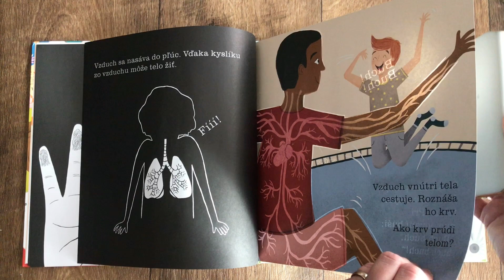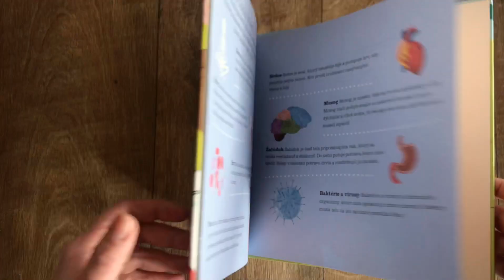Posvieť si na to – Ľudské telo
Podrž si stránky knihy proti svetlu alebo ich presvieť zospodu baterkou... nazrieš priamo do ľudského tela! Posvieť si na to, ako to v ľudskom tele funguje.